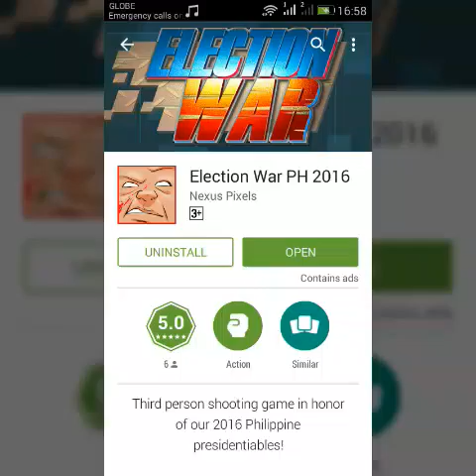Election War PH 2016